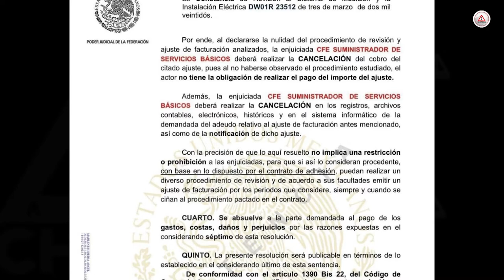¿CFE revisó tu medidor y te multó?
Que no te sorprendan, la Comisión llega a cobrar altos reajustes de tarifa hasta a los que apenas tienen un pequeño negocio o habitan un domicilio, sin embargo, para realizar una verificación, deben cumplir con la ley.